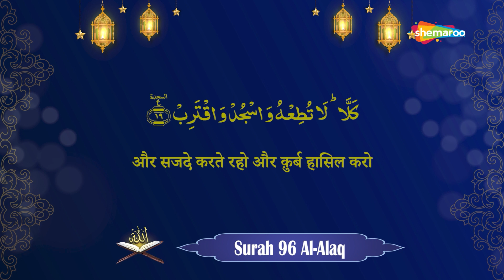96 Surah Al Alaq | सुरह अल अलक़ | Holy Quran With Arabic & Hindi Translation Text (HD)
96 Surah Al Alaq | सुरह अल अलक़ | Holy Quran With Arabic & Hindi Translation Text (HD)